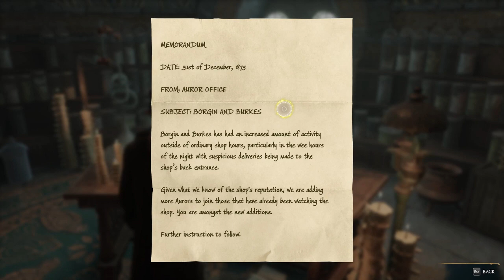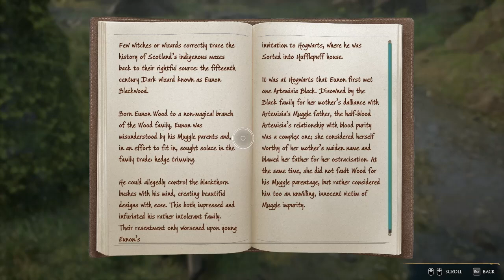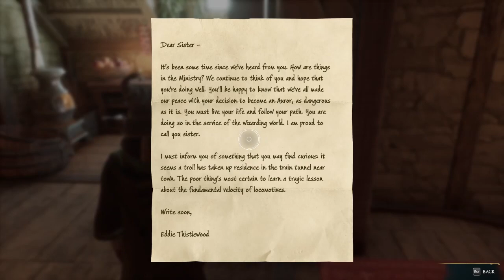💖PROFESSOR GARLICK💖 | Hogwarts Legacy #4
Met my future ex wife, Ms. Sweetbush.

Stream Schedule
Every Sunday - 8am - 12am EST